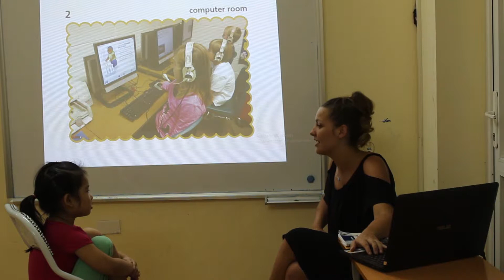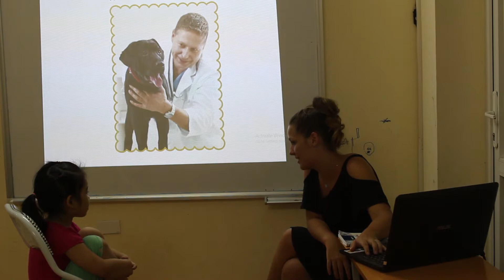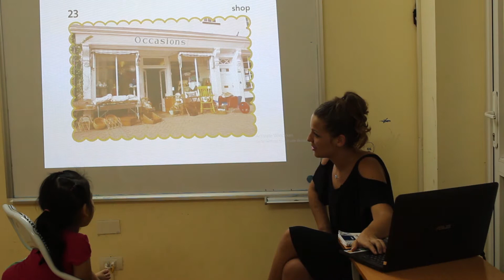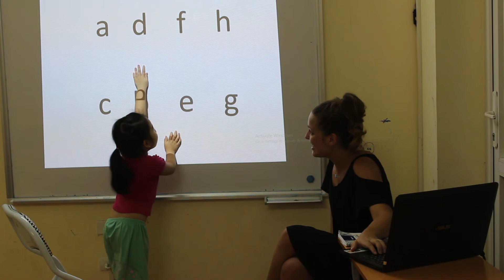Bài Test giữa khóa - Minh Châu